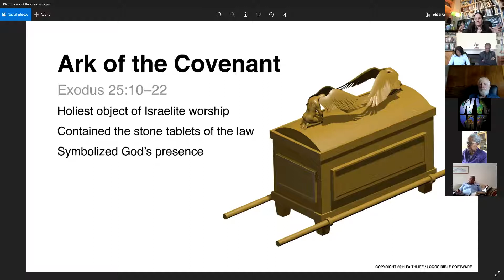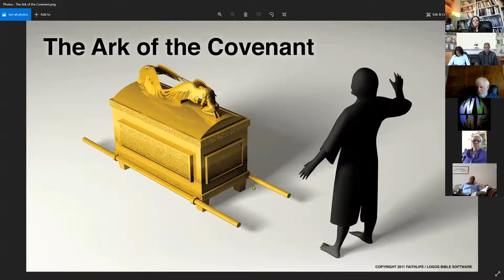Round Table Bible Study Exodus #26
Bible Study with Pastor Dennis Greenidge, Pastor Rosemary, Shmuel and Pamela Suran